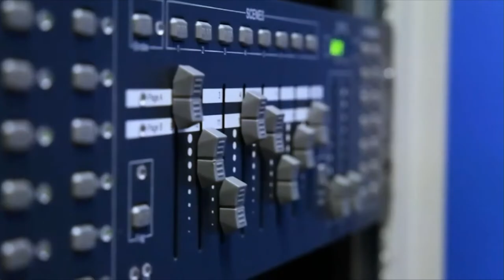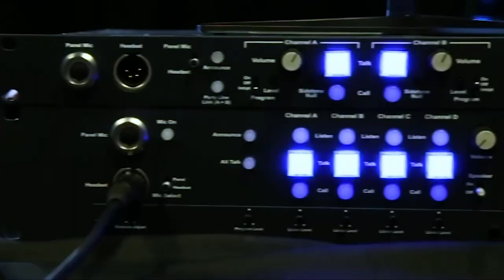Woon Jung, Clumio | CUBEConversation, October 2019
KEEP UNLISTED: Woon Jung, CTO and Co-founder, Clumio talks with Peter Burris for a CUBEConversation from our studio in Palo Alto, CA.